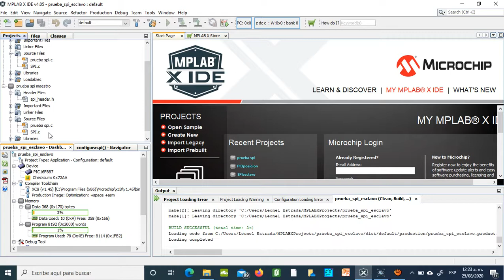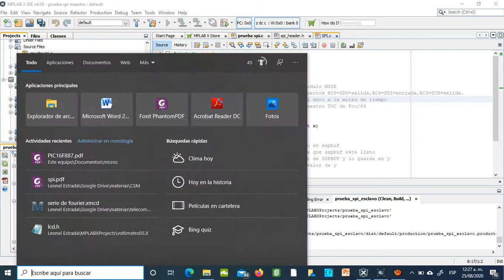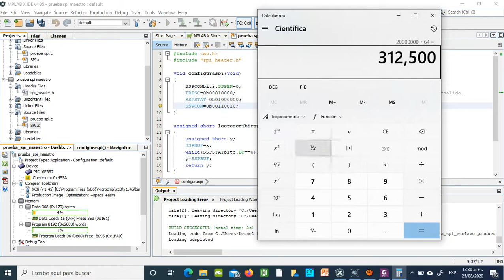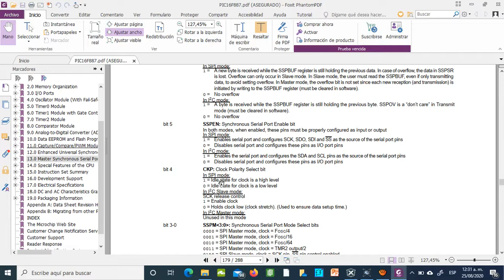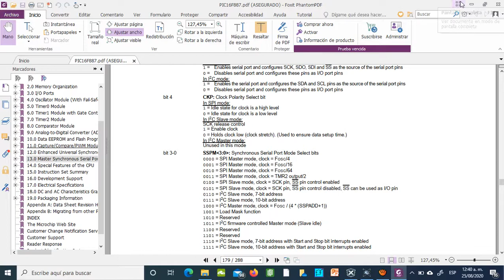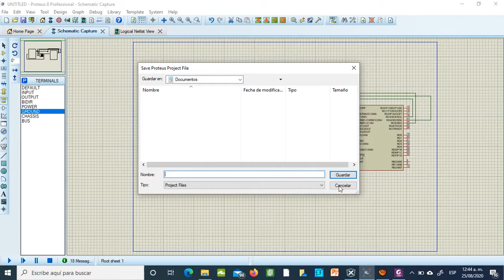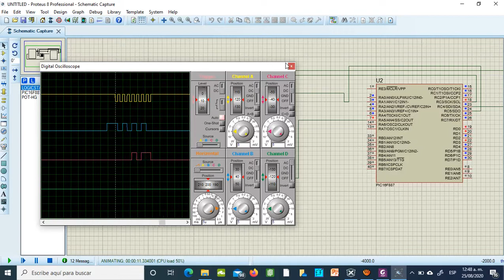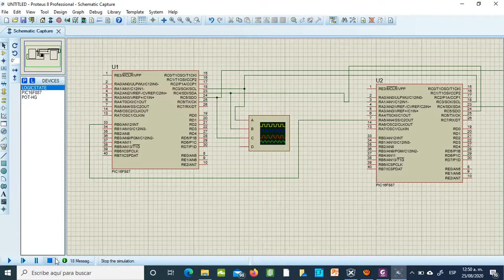comunicación SPI con PIC